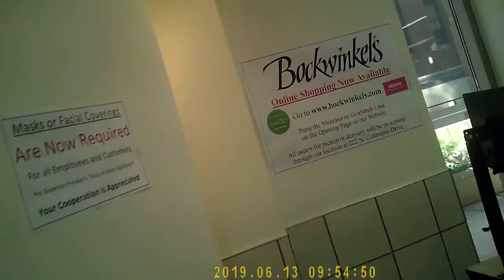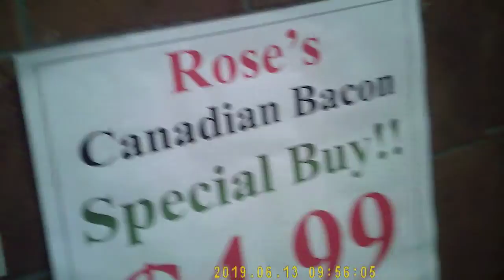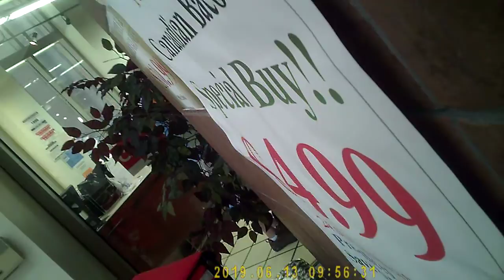envy soldiers at grocery pick up